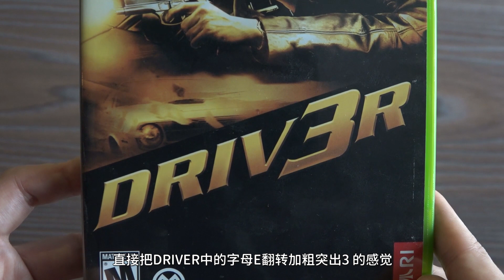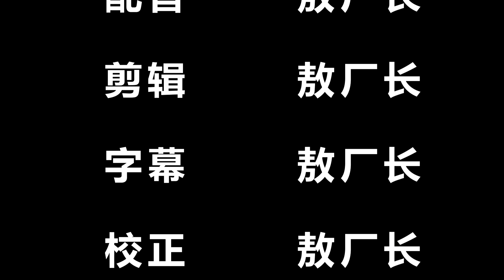15年前这款粪作竟可让玩家在掌机上畅游整座城市!?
囧的呼唤 系列
感谢大家的批评和监督。视频本质其实为娱乐休闲视频，勿作为科普视频参考，更不是什么所谓的硬核视频。
本期视频文案部分的客观事物内容参考wiki百科，引用WIKI百科参考词条包括：Driv3r & Driver

本期视频引用画面出处
Driver PS1 - San Francisco Gameplay(Day) - YouTube
引用时段：1:17秒-1:28秒
另外4:43秒后的大部分游戏画面是我在GBA模拟器上录制的
除此之外视频中的游戏画面均为自己在模拟器上录制或者使用摄影机实拍实机摄制

今后在这类视频制作中会愈加规范，用了别人的画面会标明引用来源并作出感谢。使用了模拟器或者在哪些地方通过其他手法施加的小招也会有清楚的解释。

感恩视频中使用的网络图片素材，这期视频也希望大家能够喜欢。

敖厂长制作的《囧的呼唤》系列是国内目前点击率最高的单机游戏讲解类视频，也是以游戏娱乐讲解和游戏文化探讨为主旋律的在线系列视频。敖厂长最为成功的作品便是从09年7月开始制作的一系列原创剧情的《囧的呼唤》，受到了BAIDU贴吧、各大视频网站网友们的喜爱。